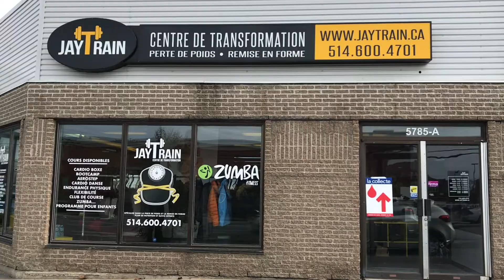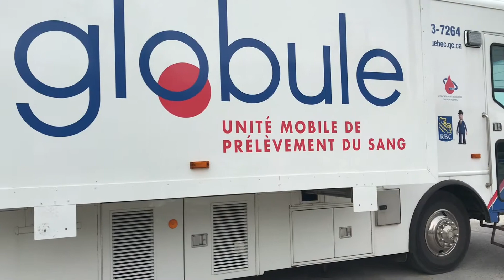HR Life : Sang pour Sang (27 octobre 2018)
Today on this episode of HR Life, the Hilarious Riders family is sharing their greatest treasure... by donating blood. — Hyper gives us a little insight into what being a president feels like.

Dans cet épisode du HR Life, la grande famille Hilarious Riders partage leur plus grand trésor... en donnant de leur sang. - Hyper nous donne un aperçu de ce que c’est qu’être président du groupe.